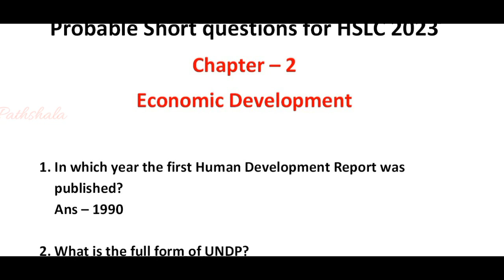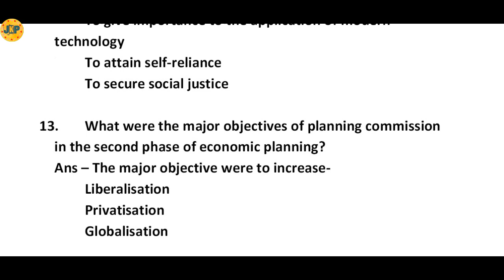short questions answers for seba 2023 | seba class x social science | SEBA HSLC 2023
***we cannot say that the information /notes given in this video can give you full marks. If you think, this can give you the marks,  you can write.
About this Video : probable questions answers for seba 2023